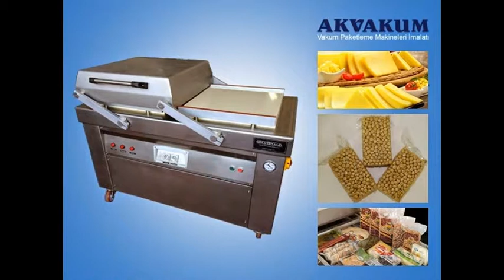Kuruyemiş Vakumlama Makinesi İmalatı Üretimi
Firmamız Kuruyemiş Vakumlama Makinesi imalatı konusunda yılların tecrübesiyle siz değerli müşterilerine hizmet vermeye devam etmektedir. Kuruyemiş Vakumlama Makinesi üretimi, fiyatları, servis vb bilgiler için bize ulaşınız.